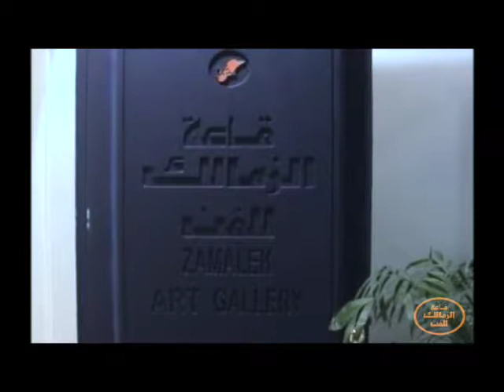Farghali Abdel Hafiz "Cairo" 24-3-2002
Opening night of Farghali Abdel Hafiz's "Cairo", a collection of his paintings about this incredible city.